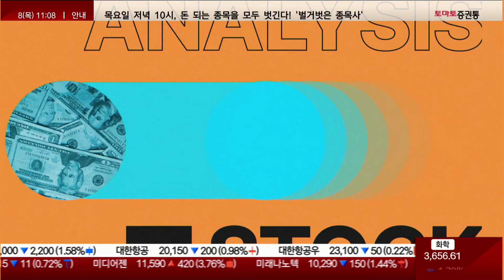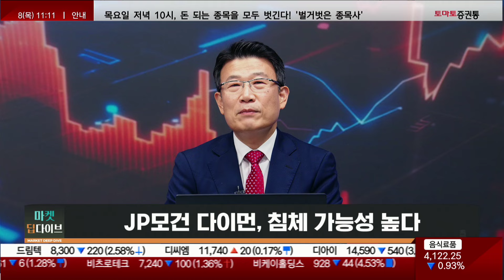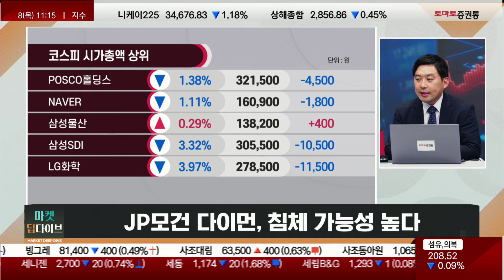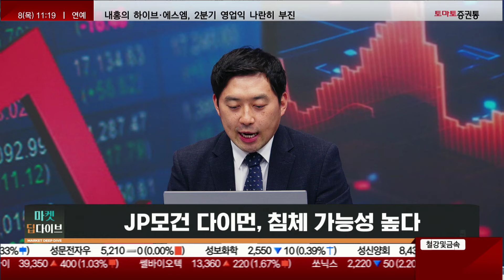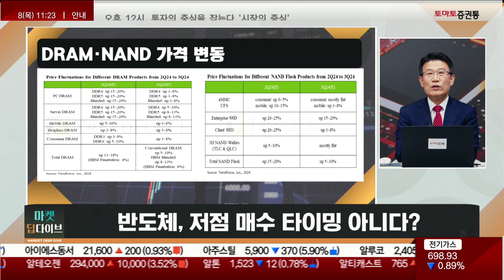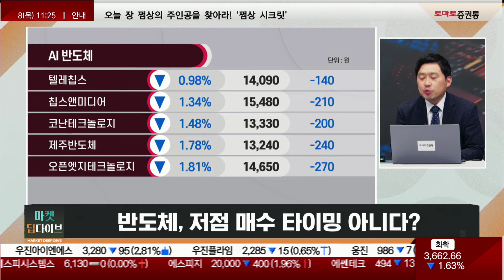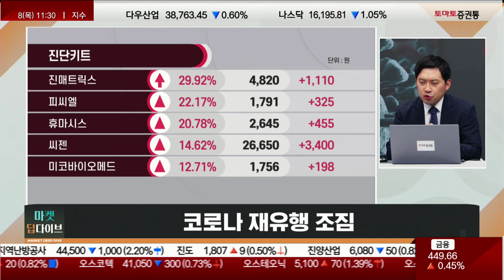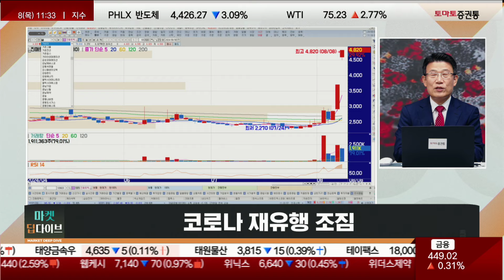JP모건 다이먼 회장 "미국, 침체 가능성 높아" / 반도체 저점 매수 타이밍은? / 코로나 재확산 조짐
▶이슈 딥다이브
진행 : 권미란
출연 : 임순재 대표(루크투자연구소) / 손열호 팀장(퍼스트프라임리서치)
주제 1. JP모건 다이먼, 침체 가능성 높다

(손열호)
- 미 증시, 하루 만에 다시 하락...10년물 국채경매 부진
- JP모건 다이먼 회장, "연착륙 확률 35~40%...침체 가능성 높아"
- "위기 오면 산다"...버핏, 美 단기 국채 보유액 Fed 보다 많아
- "금리인하 없다"던 골드만삭스 CEO "가을에 1~2번" 전망 수정
- 화들짝 놀란 일본 "금리 안 올리겠다"...시장 안도
- 관심 섹터 : 반도체, 조선, 방산, 완성차, 미용의료기기, 화장품

(임순재)
- 최근 미국 경기둔화 우려감 큰 상황
- JP모건 다이먼 회장, 미국 경기침체 우려 표해
- 지금 미국 경제 둔화 논하기에 너무 앞서는 상황
- 실적호조 기업 주목 필요...반도체, 조선, 전력기기, 바이오CDMO

주제 2. 반도체, 저점 매수 타이밍 아니다?
(손열호)
- 엔비디아, 월가 호평에도 주가 하락
- 삼성전자, 엔비디아 HBM3E 테스트 사실 여부 확인
- 美 보조금 "6,200억" SK하이닉스 vs "8.8조" 삼성전자
- 51% vs 48%...해리스, 2주 만에 트럼프 앞질러
- S&P, SK하이닉스 신용등급 상향...HBM 실적 반영
- 여당, "반도체특별법" 발의 "글로벌 반도체 강국 도약 토대"
- 정부, "용인 반도체 클러스터" 민관 열병합발전 허가
- 관심주 : 삼성전자, SK하이닉스

(임순재)
- AI 우려감으로 반도체주 하락은 과한 측면
- 반도체 업황, 내년까지 호조세 지속 전망
- 반도체 관련주, 저점 분할 매수 관점으로 접근
- 관심주 : 삼성전자, 이오테크닉스, 케이씨텍

주제 3. 코로나 재유행 조짐
(손열호)
- 코로나19, 무섭게 재확산...4주간 입원 환자 5배 넘게 폭증
- 경기도, 코로나19 증가세...6월보다 7월 2.2배 늘어
- 코로나19 다시 유행...경기도 7월 입원환자 128명
- 코로나19 재확산 조짐에 자가진단키트 수요 급증
- 올림픽 선수촌 덮친 코로나19..."여름철 유행 한동안 이어질 것"
- 관심주 : 종근당, 에스디바이오센서

(임순재)
- 글로벌 코로나 변종 바이러스 확산세
- WHO, 엠폭스 국제 공중보건비상사태(PHEIC) 재선언 검토
- 코로나 위험도 크게 하락
- 코로나 관련주, 단기테마성 움직임

📌2. 쩜상 회원 등록
 1번 2번 차례대로 진행하면 쩜상 수익률 얻을 특별한 정보와 더불어 선물까지~!

이번 달 시청 가능한 1강은 [비트코인 슈퍼사이클①] 비트코인 본격 상승 임박했다! 언제 사야할까? 산다면 비트코인? 이더리움? 뭘 사지!? 입니다.